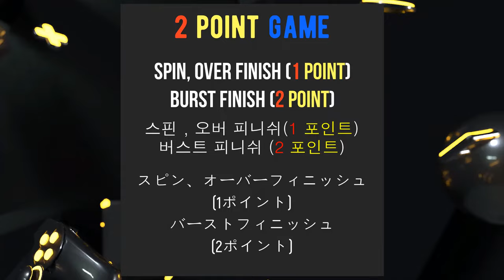【Glide Ragnaruk VS ALL Beyblade Burst Sparking Marathon Battle】 ベイブレードバースト超王 베이블레이드 버스트 슈퍼킹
Beyblade X
Chrome Ryugu

Beyblade Burst
Beyblade X